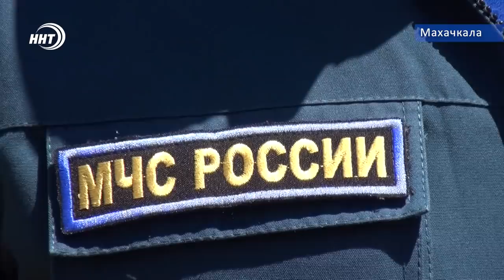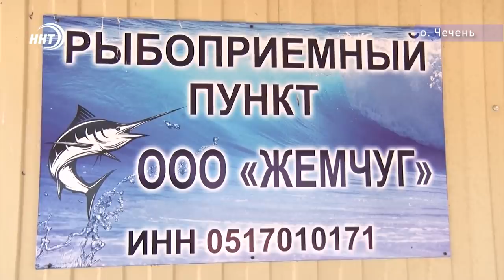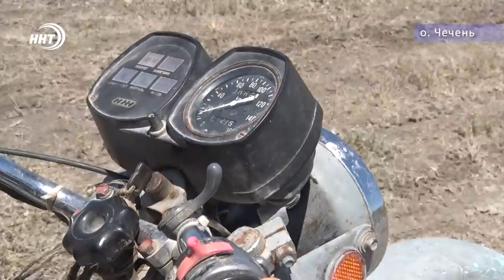Новости Дагестана за 7.07.2020